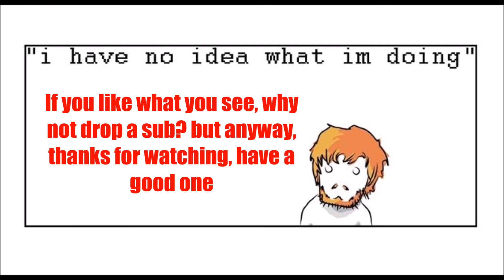CaseyPlays - The Evil Within: The Assignment PART 03 - Missed Call's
Being eaten, getting ate, and completely fucking up bottle throwing.